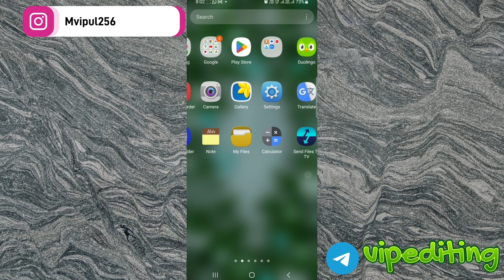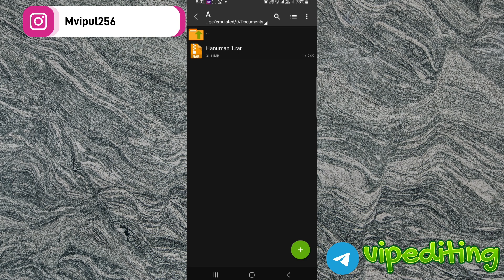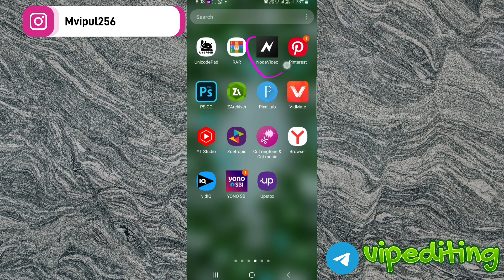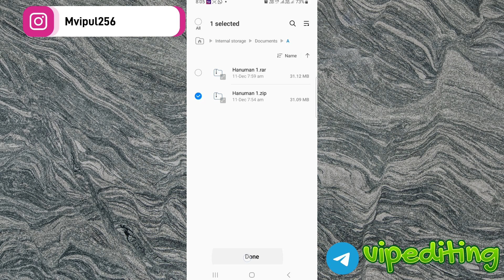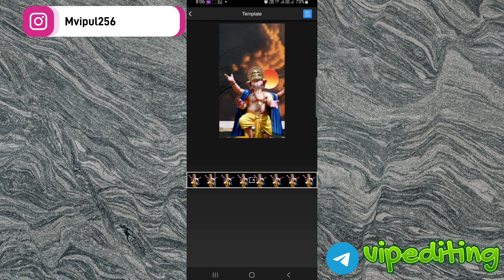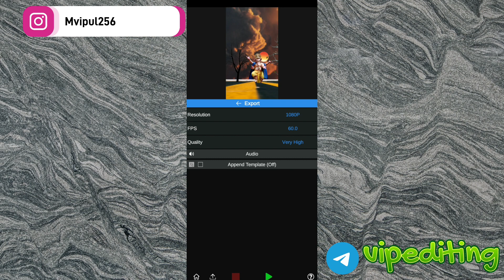Hanuman Status Editing | Bajrangbali 3D 4K HD Status Editing | Node video Editing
Tags

Tags

🔸️Maa Meldi status editing,
🔸️Meldi maa status editing alight motion 4k,
🔸️Node video status editing 4k,
🔸️meldi maa status editing Node video 4k,
🔸️Node video edit,
🔸️New meldi maa status editing,
🔸️Trending Status video editing,
🔸️Meldi_Maa Trending Status video editing,
🔸️Meldi_Maa status video editing,
🔸️Meldi Maa status New
🔸️Meldi Maa Na status
🔶meldi maa na status new
🔶meldi maa new status 2022
🔶meldi maa new status
🔶meldi meldi 4k status new
🔶meldi maa song
🔶meldi maa na geet
🔶meldi maa status
🔶meldi maa status 4k full
screen
🔶 meldi maa na dakla
🔶 meldi rame mari meldi rame
🔶 meldi Maa dj
🔶 meldi maa dj song
🔶 meldi maa dj remix song
🔶 meldi maa dj
🔶 meldi maa dj dakla
🔶 meldi maa dj status
🔶 meldi maa dj remix
🔶 meldi maa dj remix status
🔶 meldi maa dj remix song 2022
🔶 meldi maa dj song jignesh kaviraj
🔶 meldi maa dj song pravin luni
🔶 meldi maa 4k status full screen
🔶 meldi maa 4k hd status
🔶 meldi maa 4k status full sereen new
🔶 meldi maa 4k status full screen 2023
🔶 meldi maa 4k status new
🔶 meldi maa 4k status 2023
🔶 meldi maa 4k status new 2023
motion
🔶 alight motion status editing
🔶 alight motion
🔶 alight motion video editing 2023
🔶 attitude status editing alight
motion
🔶 alight motion trending videob
editing
🔶 alight motion gujarati status
editing
🔶 alight motion mataji video editing
🔶 alight motion video editing meldi maa
🔶 meldi maa status editing alight
motion
motion 4k
motion 2023
motion new
motion gujarati
motion 2023
🔶 motion alight motion video editing
🔶 meldi maa status editing
🔶 meldi maa nu status editing alight
motion
🔶 meldi maa na status editing alight
motion
🔶 meldi maa new status editing alight
motion 2023
🔶 Alight motion ma video editing Kai rite karva

Nodevideo _Edit
Nodevideostatusediting 2022